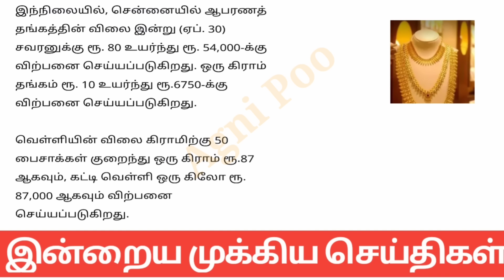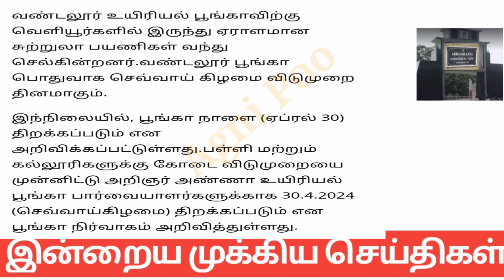மாலை 6 மணி செய்திகள் | 30-04-2024| Today headlines news|Mukkiya Seithigal|Stalin news